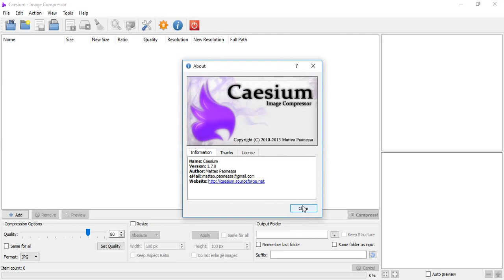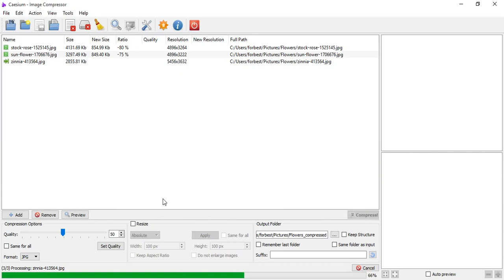Caesium Image Compressor software, Photo Compressor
Caesium image/photo compressor software reduce the the size of your jpeg images  by up to 90%. It is opensource. User friendly with simple, clear interface.

Download

How to compress jpeg images with caesium?

As said before the software is user friendly with simple and clear interface. Below are the detailed steps.

Click on the link above to download the software. Install it and open it from either desktop or start menu.
Now click on file-add pictures and select the photos to be compressed from the computer.
Now set the  quality of output images. For most images, quality of 60 or 50 would do the job. For a quality of 60, most of the images reduce their size by 80% or more. If you want to reduce the size even more choose for the values below 40. You can experiment with this.
After setting quality you can think of resizing the dimensions of the image if necessary. You can specify the desired dimensions in pixel values. Most of the time you won’t be doing this. So you can skip this step.
Now select the folder to keep compressed images by clicking on ” … ” at output folder section.  You rename the compressed images by adding a suffix or else default suffix of compressed will apply.
Now click on “compress”. The images will be compressed. Preview them if necessary at right by clicking on the image list above over there.